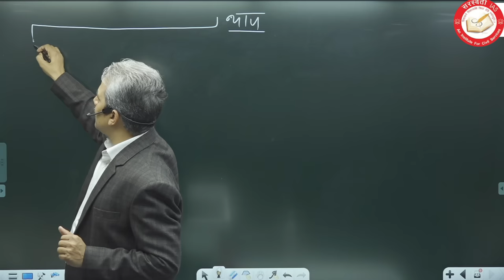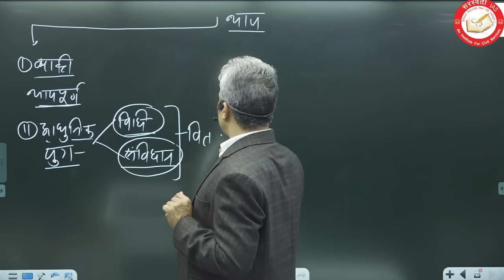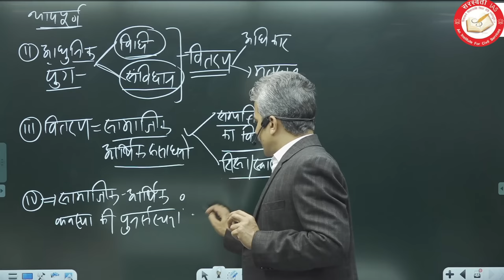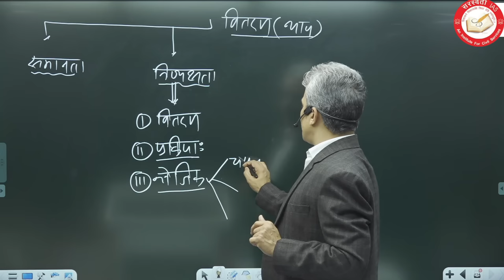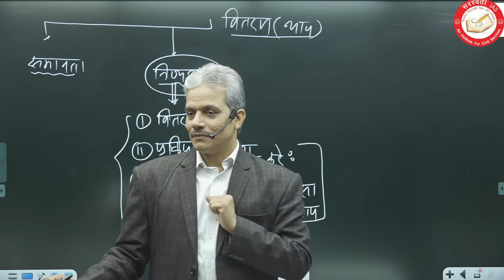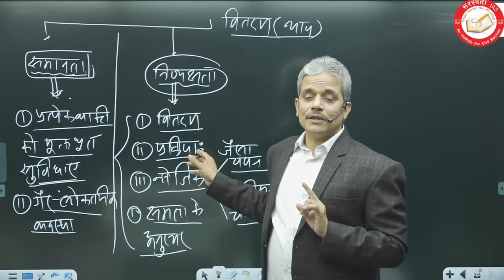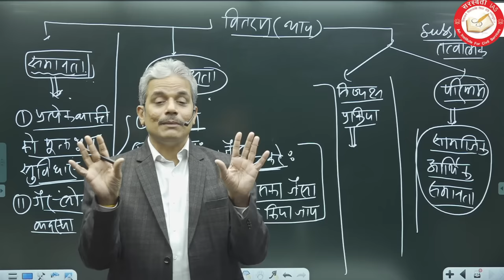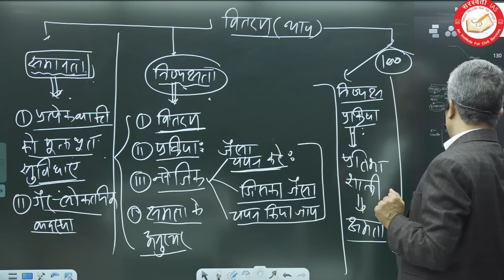Social Justice : सामाजिक न्याय || By Rajesh Mishra UPSC / PSC || DEMO CLASS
Social Justice : सामाजिक न्याय|  Saraswati IAS PSIR By Rajesh Mishra UPSC / PSC || DEMO CLASS

👉 Dear Viewers,